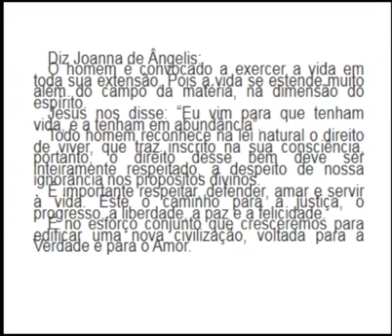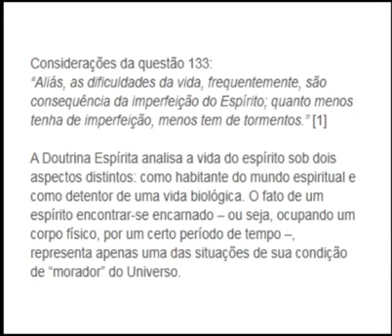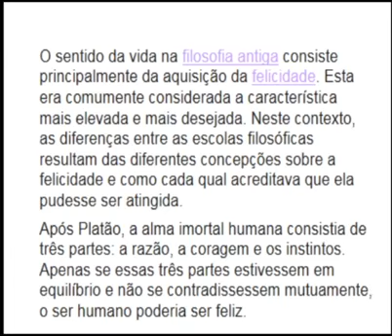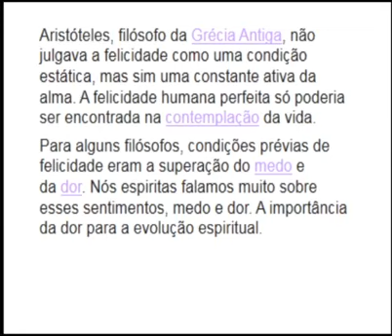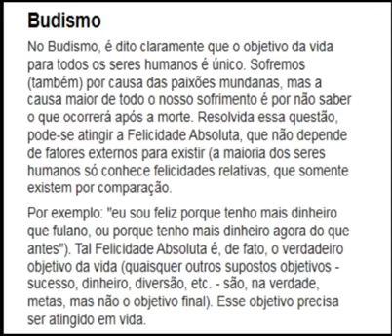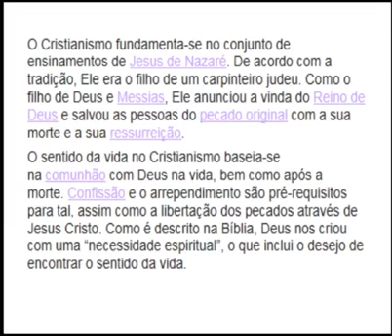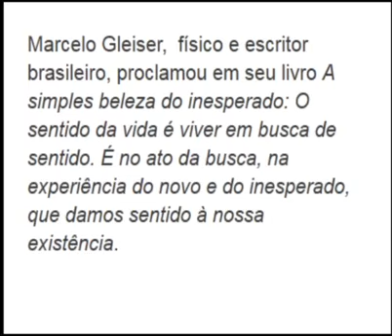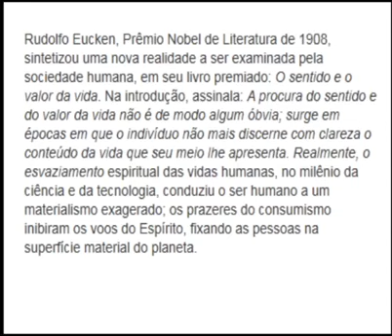Palestra Márcia Fonseca - O Valor da Vida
Centro Espírita Joanna de Ângelis: Palestra Márcia Regina Fonseca - Tema: O Valor da Vida - Dia 13/03/20